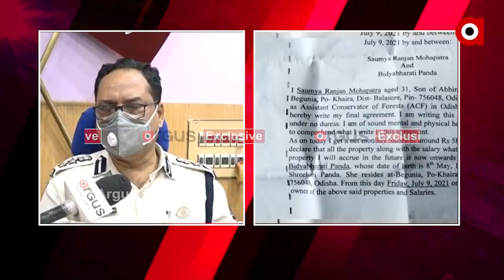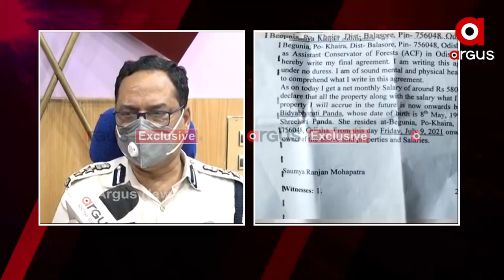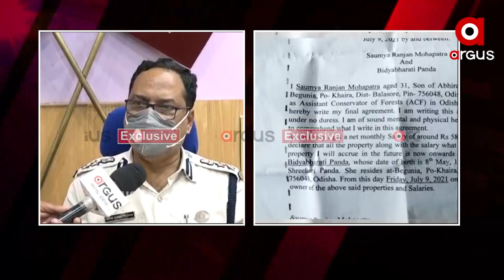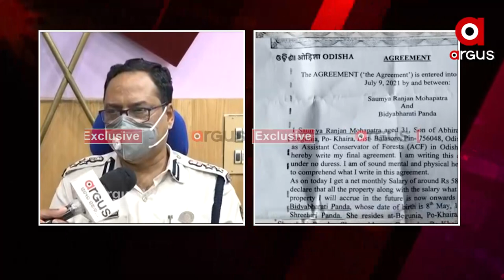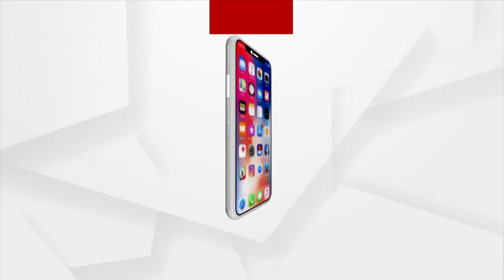ACF ସୌମ୍ୟ ମହାପାତ୍ର ମୃତ୍ୟୁ ମାମଲା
ACF ସୌମ୍ୟ ମହାପାତ୍ର ମୃତ୍ୟୁ ମାମଲାକୁ ନେଇ ଗଜପତି ଜିଲ୍ଲା ଏସପି ତପନ କୁମାର ପଟ୍ଟନାୟକଙ୍କ ସହ ଆଲୋଚନା ।